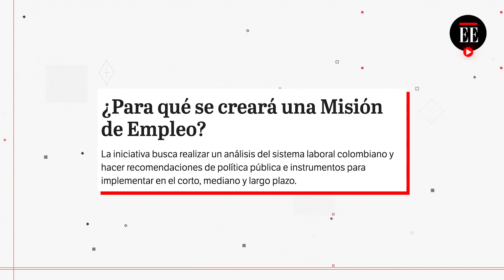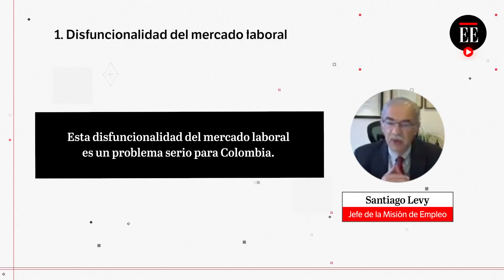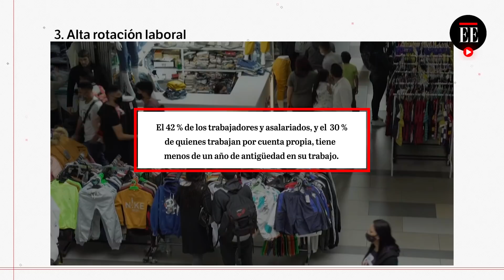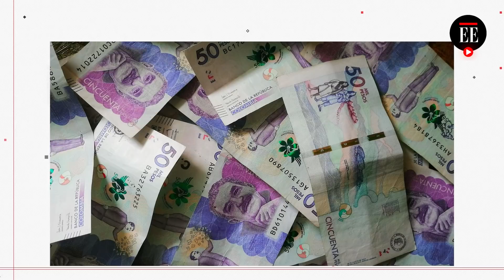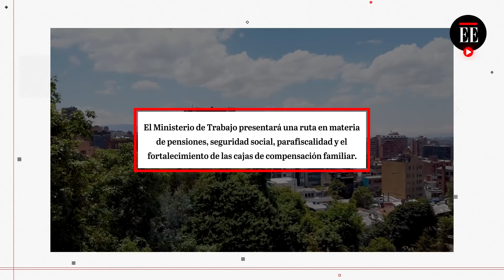Mercado laboral colombiano es disfuncional: Misión Empleo | El Espectador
La Misión Empleo presentó, el 12 de enero, los resultados de la investigación de la realidad del mercado laboral en Colombia. Dentro de las conclusiones, la misión recalcó la necesidad de crear reformas estructurales para mitigar las falencias que hacen contrapeso a la meta de reducir la informalidad, mejorar el acceso a las pensiones y mitigar la brecha de género.